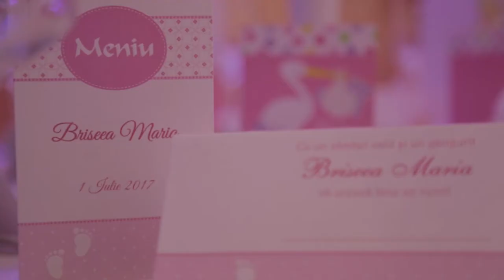Botez Briseea Maria - {1 Iulie 2017 }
Un film Emy-Studio